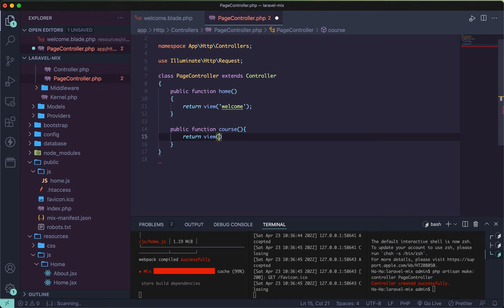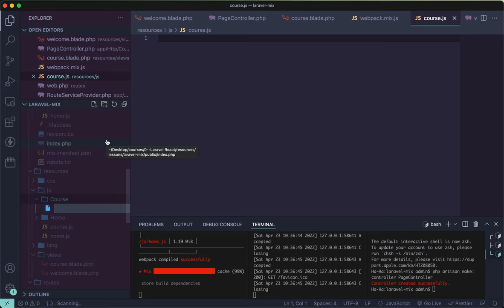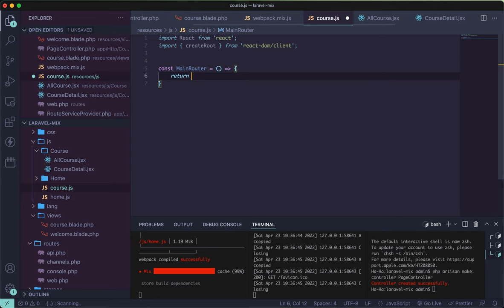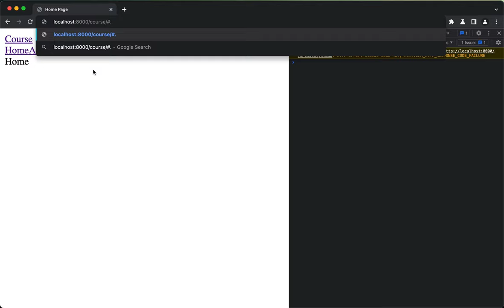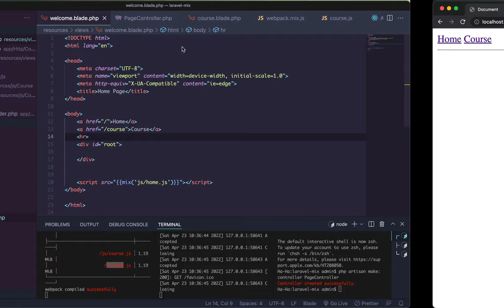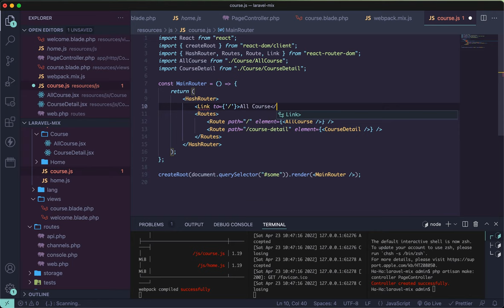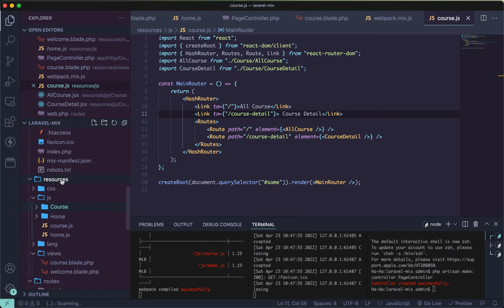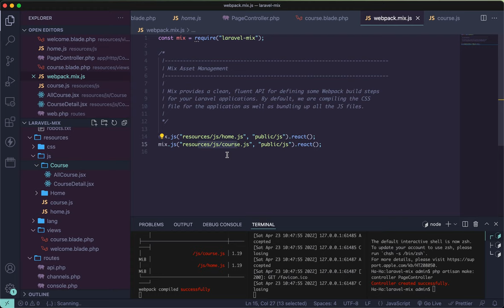4 switch page